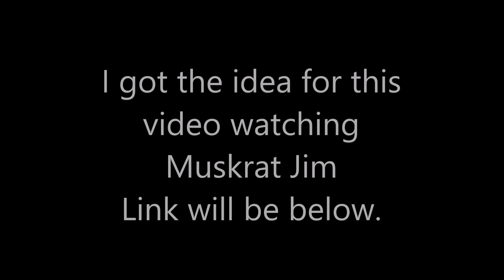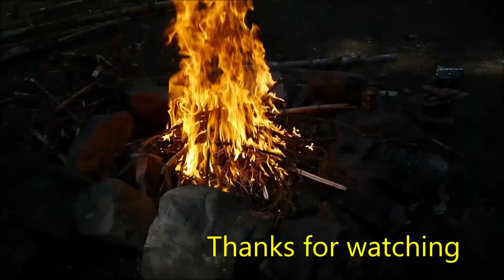My Three Favorite Luxury Items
I was sure he was the one who gave me the idea for this. If I am wrong.. oops.
Here is his channel anyways.

Nice!